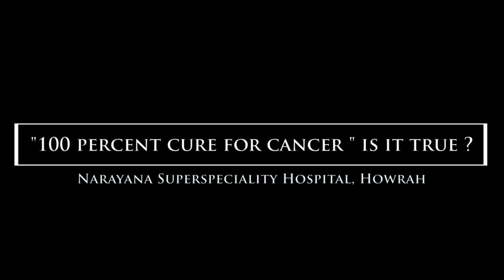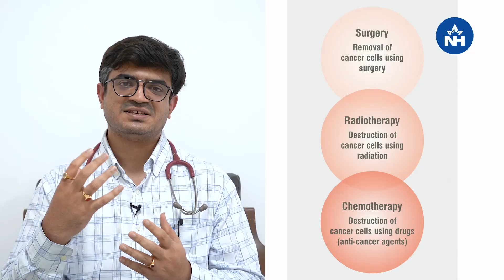"100% cure for Cancer" Is it True? | Dr. Chandrakant M.V (Bengali)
Dr. Chandrakanth M.V, Consultant Medical Oncologist at Narayana Superspeciality Hospital, Howrah and R N Tagore Hospital, Kolkata talks about the recent advancement in the field of Cancer.

Chapters :
0:00 - Introduction
0:27 - Cure Cancer
1:10 - Dostarlimab Antibody
3:10 - Rectal cancer
3:00 - The take-home message
3:15 - Immunotherapy treatment

We recommend you consult your doctor for the right prescription and treatment.